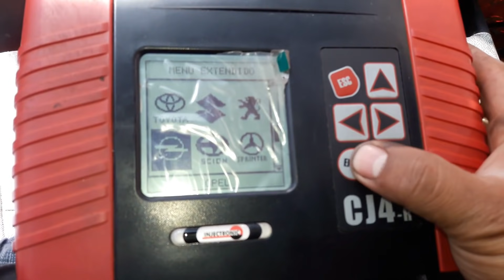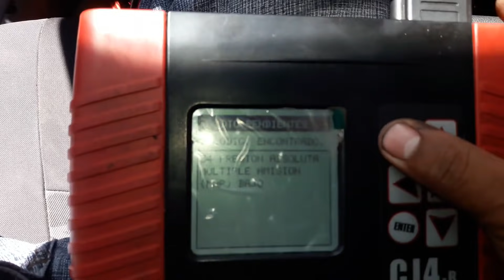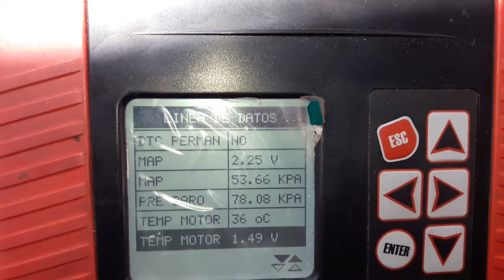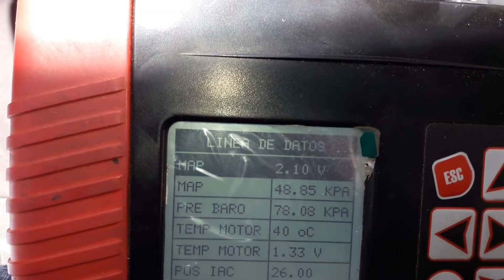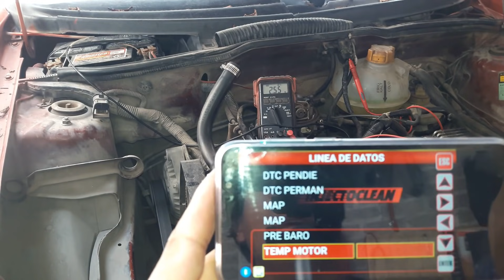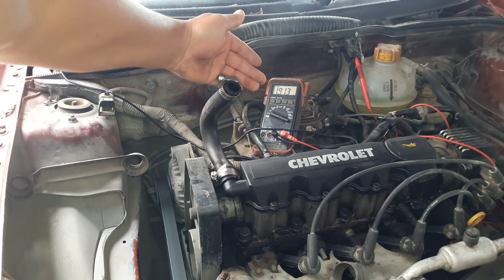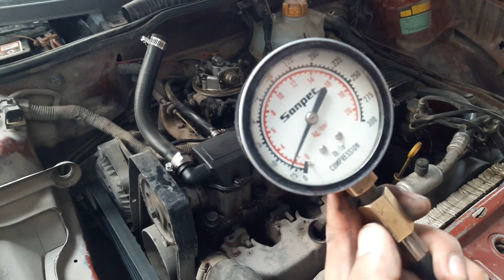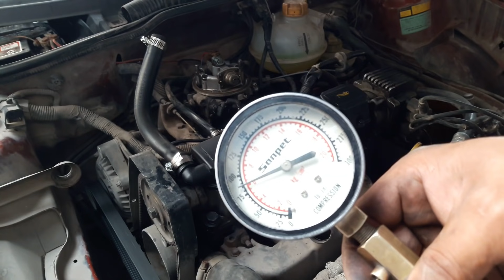Chevy 1.6 GASTA MUCHA GASOLINA (¿¿¿¿¿SENSOR MAP???????